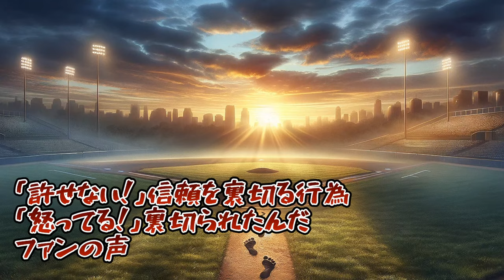違法賭博【怒りのROCKメロディ】大谷翔平通訳、一平の裏切りに涙するファンの歌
概要
この歌は、最近明るみに出た大谷翔平の通訳、一平のギャンブル問題に対するファンの深い怒りと失望を表現しています。
信じられないほどの大金が闇に消え、信頼が裏切られたことによるファンの心の叫びを、歌詞に込めました。スポーツは公平であるべきで、この歌はそんなファンの皆さんの声を代弁するものです。
大谷翔平を応援し続けるファンの皆様、そして公平なスポーツを愛するすべての人に届けば幸いです。